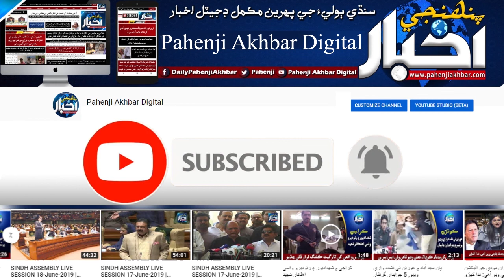سموري سنڌ ۾ آزادي جو جشن، ڪشميرين سان ٻڌي جو اظهار